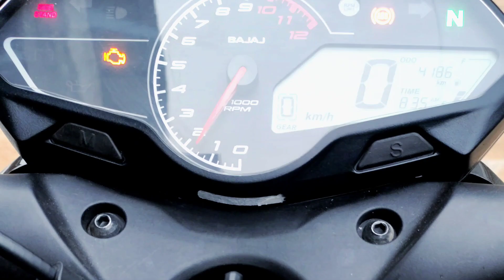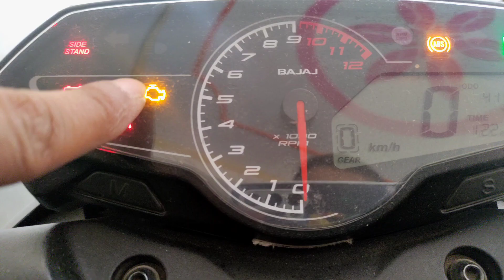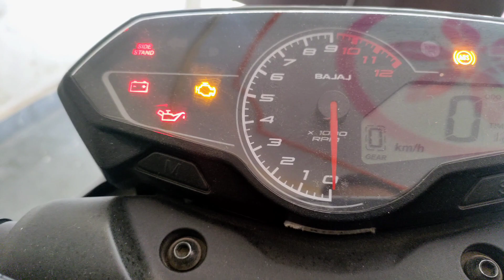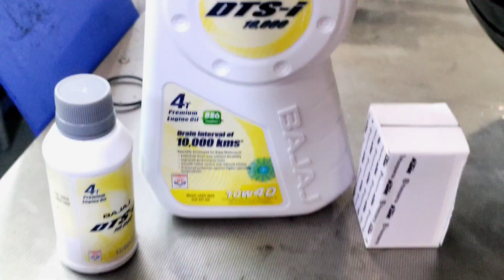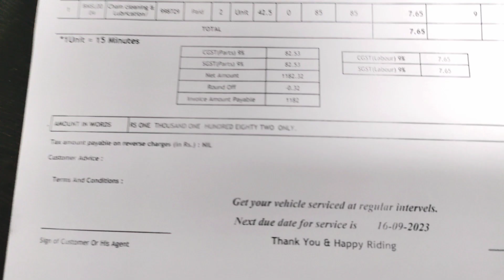Pulsar N160 2nd service cost | Engine check light problem solved | Cost too high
This is my second service video of my pulsar n160.
Bike some issue of starting, automatically off and engine check light error not remove.
finally solution is done a TPS SENSOR is faulty. After changing this it is working fine till now.

Queries solved in this video:
Pulsar N160 2nd service
Pulsar N160 2nd service cost
pulsar n160
Bajaj Pulsar n160
N160
Pulsar N160 modification
Pulsar N160 top speed
Pulsar N160 problem
Pulsar N160 mileage test
Pulsar N160 status
Pulsar N160 review
Pulsar N160 modified
Pulsar N160 vs mt15
Pulsar N160 sound
Pulsar N160 lights
Pulsar N160 vs Apache 160 4v